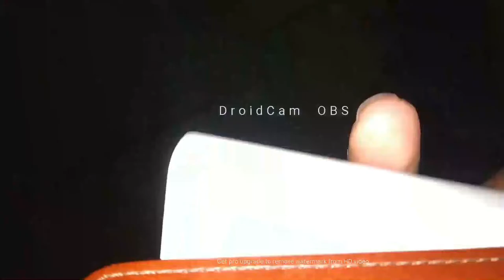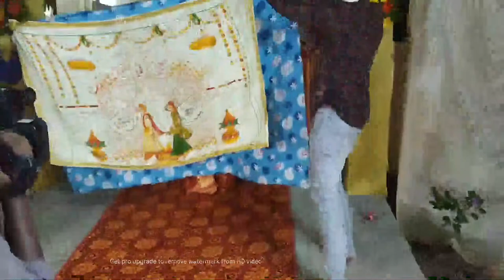ANEESH VARMA WEDS HEMASREE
Wedding on 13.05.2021 @ Night 01:56 AM